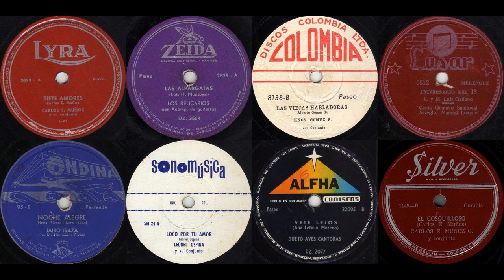Al Diablo Las Suegras - Los Titanes - [Parranda] © ℗ 1983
© ℗ 1983, DISCOS VICTORIA - Música Parrandera Paisa de Colombia

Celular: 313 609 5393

Título: AL DIABLO LAS SUEGRAS
Intérprete: LOS TITANES, GUILERMO CASTAÑO Y HORACIO RESTREPO S.
Autor: HORACIO RESTREPO S.
Ritmo: PARRANDA
Álbum: 45 RPM
Sello: VICTORIA
Categoría: PARRANDA
Ciudad: MEDELLIN, COLOMBIA